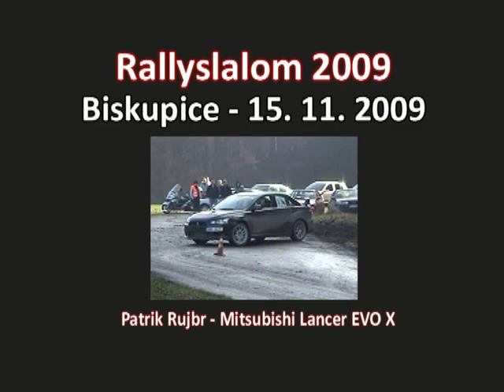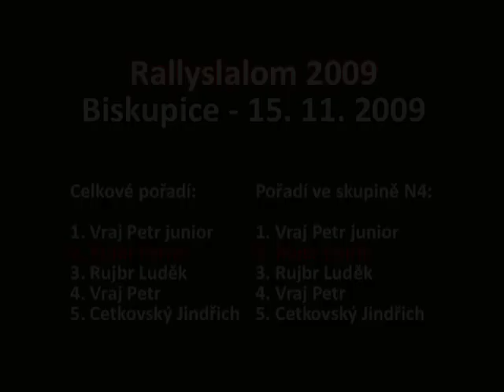Rallyslalom Biskupice 15.11.2009